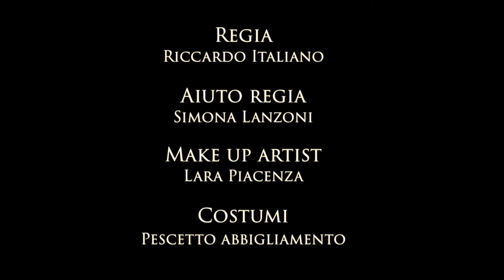Ricorda con rabbia | Trailer HD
RICORDA CON RABBIA
CREDITI
TITOLO ORIGINALE: LOOK BACK IN ANGER
AUTORE: JOHN OSBORNE
TRADUZIONE: ALVISA SAPORI
ATTI: 3
DURATA: 75 MINUTI
CAST:  VALENTINA PESCETTO, GIANLUCA SOLLAZZO, LAURA LOCATELLI, VINCENZO LEONE
REGIA: RICCARDO ITALIANO
AIUTO REGIA: SIMONA LANZONI
SCENE E COSTUMI: LOST THEATRE COMPANY
MAKE UP ARTIST: LARA PIACENZA
COSTUMI: PESCETTO ABBIGLIAMENTO GENOVA
PRODUZIONE: LOST THEATRE COMPANY

TRAMA
 Da dove viene questa rabbia? Viene da una società che non funziona. Lo specchio di questo capolavoro di Osborne è Jimmy, sposato con Alison, una ragazza proveniente da una famiglia borghese, sulla quale lui sfoga tutto il proprio risentimento. A farne le spese è anche il loro amico e convivente Cliff. A complicare ulteriormente le cose sarà l’altezzosa Helena, il cui arrivo rimescolerà le carte in tavola.

Ricorda con rabbia è un capolavoro. Scritto da Osborne nel 1956 è ancora oggi estremamente attuale. C’ è rabbia in Jimmy, ce n’è tanta. Ma non c’è rabbia forse in molti giovani d’oggi, i quali faticano tremendamente a trovare il proprio posto nel mondo? Raccontare questa storia oggi, assume quindi, un’importanza fondamentale, al fine di scuotere le coscienze e risvegliare gli animi in letargo da troppo tempo. Alison e Jimmy hanno bisogno della loro tana, ripeto ne hanno bisogno. Non possono farne a meno. Così come hanno bisogno l’uno dell’altra. La ragazza sembra subire il tutto senza mai reagire, senza mai alzare la voce, senza mai poter fare niente. Non è questa, forse, l’immagine di molti ragazzi e ragazze dei nostri giorni? Deve arrivare qualcuno ogni tanto, a dirci che un’altra strada è possibile, che un’alternativa esiste. Così come Helena arriva nella vita di Alison, dall’alto della sua agiatezza, mostrandole una via di fuga. Se non fosse, che quella stessa via di fuga, diventerà una strada spianata per Helena, per rifugiarsi anch’essa in quella tana. Perché lo fa? Perché questo odio tra Helena e Jimmy li porterà ad amarsi? “Ti amo” dice Helena, “credo che sia vero” risponde Jimmy. E quel piccolo germoglio nel ventre di Alison? Quel piccolo fiore che non vedrà mai la vita? Ritorna all’entrata della propria tana a cercare il suo orso priva di qualcosa che andandosene, l’ha privata anche di una parte della propria anima. Un figlio. E Cliff? Cliff è l’amico che tutti noi vorremmo, quello che ci sopporta, quello che nonostante tutto è lì, sempre, lui c’è. Sino a che non decide di andarsene, perché in quella tana non c’è più Alison, non c’è più lo scoiattolo. Un rifugio, dunque, dopo tutto nella vita, quante volte anche noi, ne abbiamo tremendamente bisogno? Per qualcuno è la musica, per qualcun altro è la danza, per altri ancora è fingersi un orsacchiotto burbero e un piccolo scoiattolo. Ma tutti noi, prima o poi, ritorniamo nelle nostre tane.